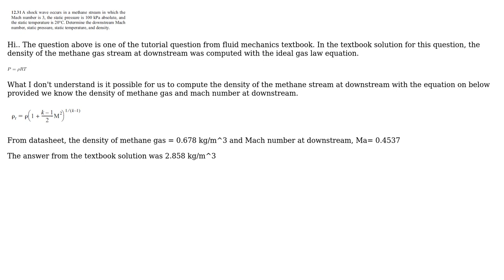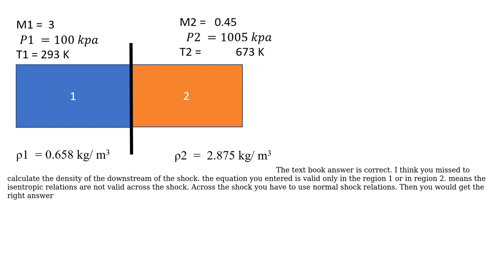Engineering: Methane Gas Density in Adiabatic Compressible Flow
With thanks & praise to God, and with thanks to the many people who have made this project possible! You are responsible for your own actions.